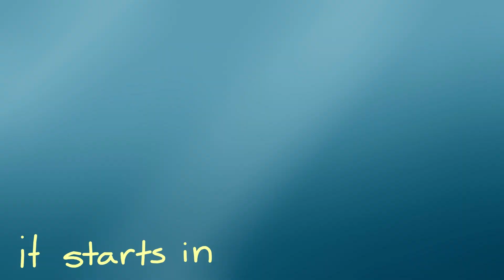{Bubbly (Warriors) MAP | Part Remake! }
I made the original MAP part 2 years ago and OH BOY is it bad! :D

So I remade it even though I'm not in the map anymore, mostly to test out Stop Motion Studio.  Also to update their designs.  The timing's off on this one, but it was still fun to work on.  It took a while though

here's the original part (it's BAD)

here's the MAP it was for